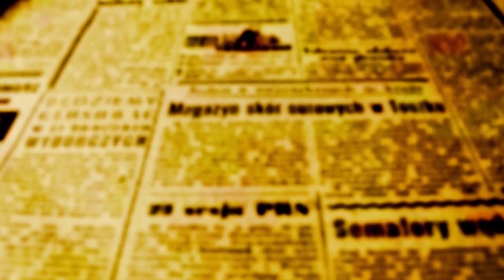RICARDO BARROS - 36 ANOS DE VIDA PÚBLICA:Videorreportagem traz imagens entrevistas c/personalidades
"Enquanto a população me der representação, vou continuar lutando pelos sonhos dos maringaenses", afirma o político maringaense Ricardo Barros que ontem (19) comemorou com grande festa seus 36 anos de vida pública e seu aniversário de 65 anos.

Desde que foi eleito prefeito de Maringá em 1988, no dia em que completou 29 anos, Ricardo Barros construiu uma carreira política reconhecida pela entrega de resultados. Prefeito futurista, seguiu os passos do pai, Silvio Barros, e consolidou sua atuação como deputado federal em sete mandatos, ocupando posições de destaque como líder e vice-líder nos últimos três governos e Ministro da Saúde. Atualmente, exerce pela segunda vez o cargo de secretário da Indústria, Comércio e Serviços do Paraná.

“Hoje eu vou falar uma coisa que para mim é muito importante. A diferença do sonhador para o visionário é que o visionário entrega o seu sonho e o transforma em realidade. Esse é um grande desafio, porque são muitos os sonhos, são muitas as necessidades da população e nós, que estamos na vida pública, temos a missão de realizar os sonhos das pessoas, especialmente dos mais carentes”, disse.

“Eu estou há 36 anos desde a minha primeira eleição, tendo a renovação da confiança das pessoas na nossa representação popular, ou seja, se eu tivesse feito um concurso público, eu já teria me aposentado, mas eu não fiz um concurso público, e a cada quatro anos eu tenho que renovar a confiança das pessoas na nossa representação popular. Para isso, eu adotei uma coisa chamada política de resultados, que é entregar às pessoas aquilo que elas desejam, aquilo que elas almejam. Então, quando acontece, não é por acaso. Acontece porque foi planejado e bem executado. Os êxitos são a boa execução de um bom planejamento, o resto fica no sonho”, finalizou o aniversariante.

OFATOMARINGA.COM produziu videorreportagem recolhendo depoimentos de familiares, amigos, correligionários, empresários e políticos.